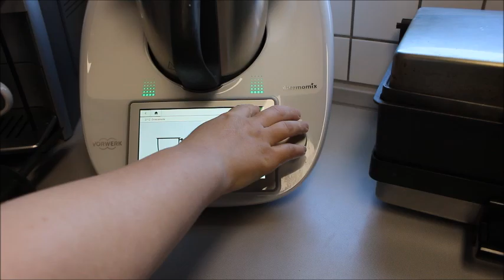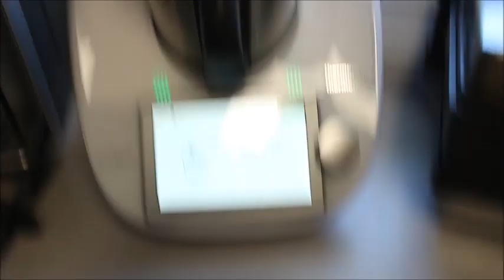BU TARİFTEN SONRA ARTIK DIŞARDA FAJİTA YEMEK İSTEMEYECEKSİN AdanZye EVDE FAJİTA NASIL YAPILIR TARİFİ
BU TARİFTEN SONRA ARTIK DIŞARDA FAJİTA YEMEK İSTEMEYECEKSİN! Adan Zye EVDE FAJİTA NASIL YAPILIR TARİFİ Nurmutfagi NurGüL
Malzemeler
4 dilim Antrikot
2-3 soğan
1 kırmızı, sarı yeşil biber
3-4 mantar
Zeytinyağı
1 kaşık tereyağ

FAJİTTA Baharatları
1 tatlı kaşık karabiber
1 tatlı kaşık kimyon
1 tatlı kaşık tuz
Yarım tatlı kaşık tane hardal
Yarım tatlı kaşık kişniş
Yarım tatlı kaşık pul biber
Yarım tatlı kaşık kırmızı tozbiber
Çay kaşık ucunda tarçın
Hepsini havanda biraz ezip karıştıralım. Bu karışımdan 2-3 tatlı kaşık ette ve sebzelerde kullanacağız.

13 tane Lavaş için
600 gr un
1,5 bardak su
1 kaşık şeker
Yarım yemek kaşık tuz

Quaqamo Avokado 🥑
Yarım limette veya limon suyu
3-4 dilim Chili biber
Tuz
Karabiber

Ekşi krema için
Yarım kutu krema
Yaklaşık bir limon veya limette suyu
Tuz
Bir dal dereotu beta bir tutam dereotu kurusu

Salsa sosu
1 domates
2-3 kiraz veya chery domates
Yarım kırmızı soğan
Bir tutam kişniş
Yarım limon suyu
2 diş sarımsak
3-4 dilim jalapeno biber turşusu
Tuz, karabiber
Zeytinyağı